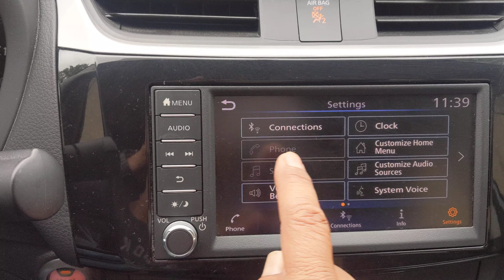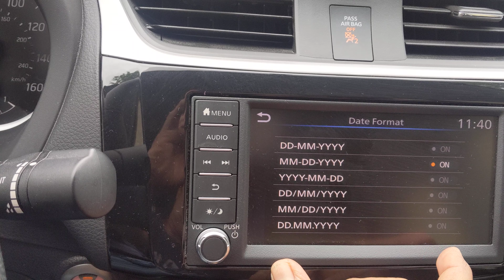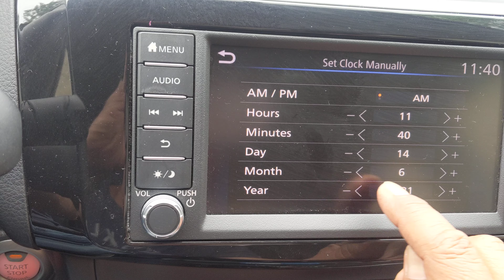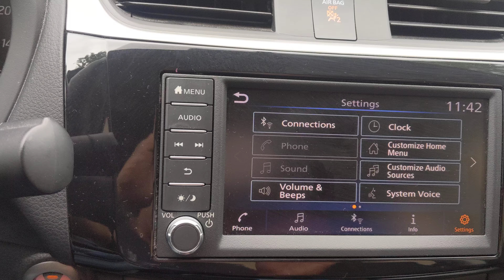2019 Nissan Sentra Ajustar Reloj Fecha y Más